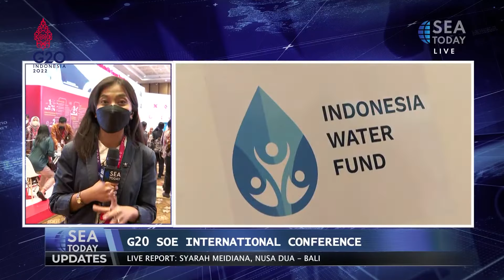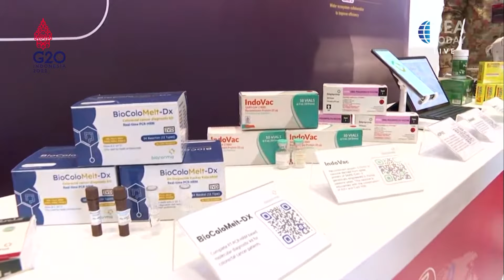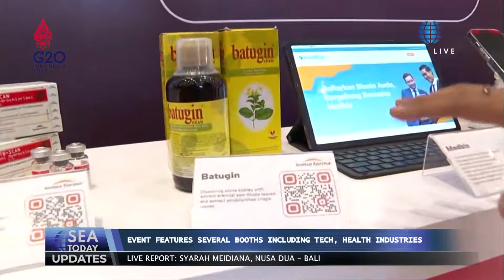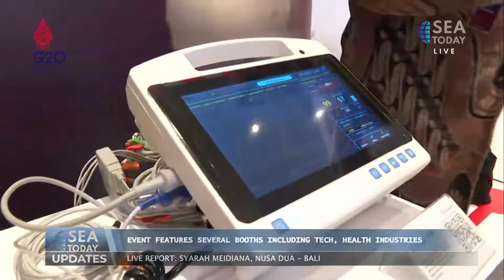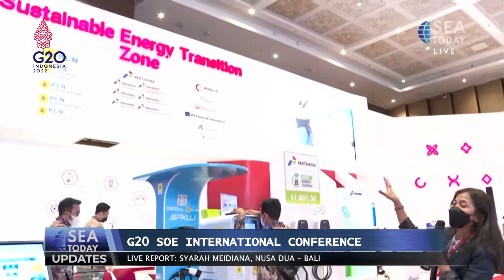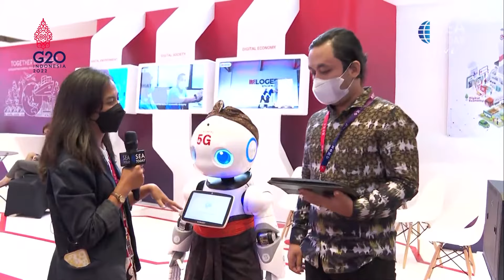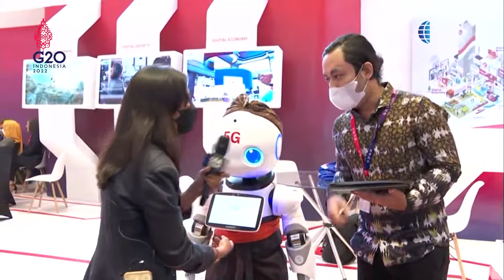SEA Today Updates: SEO Conference International, Four Transformations from SOEs Introduced